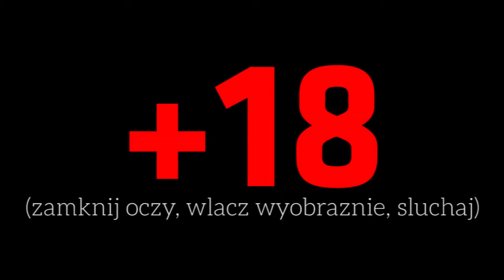JAK ZROBIĆ GIGANTYCZNY BURGER? w/ Blowek, Weza - "Citizen Burger Disorder"